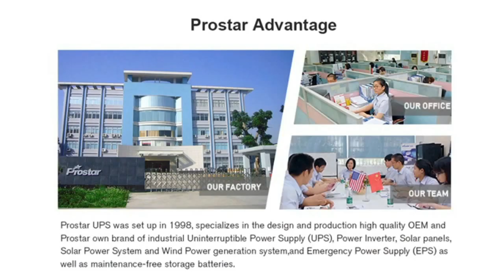Prostar 10KVA/8KW Industrial Digital Online UPS PF:0.8 3P/3P 208/220/230V (ET10K LV)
10KVA/8KW Industrial Digital Online UPS PF:0.8 3P/3P (ET10K LV)
Ratede Voltage:208/220/230V